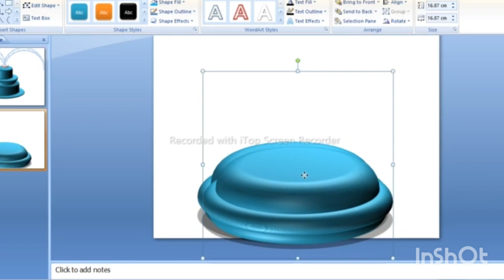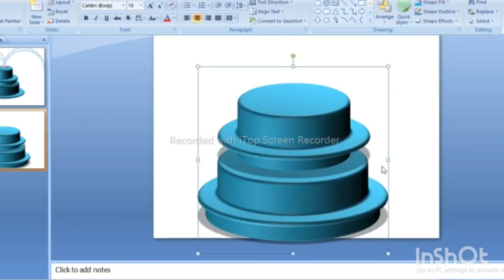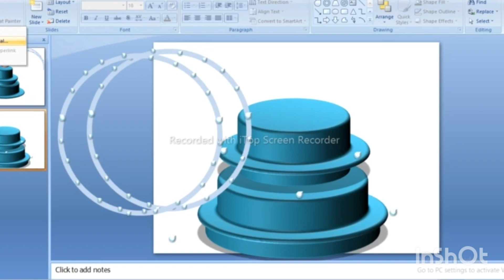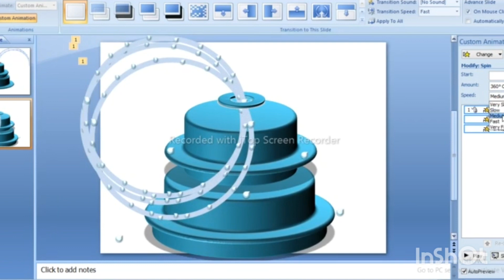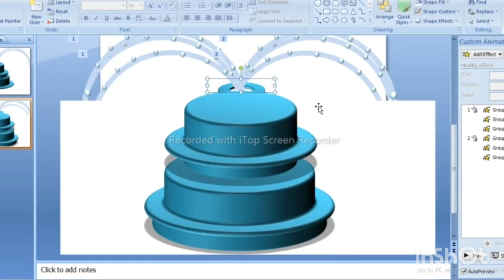How to make Fountain Animation in Power Point